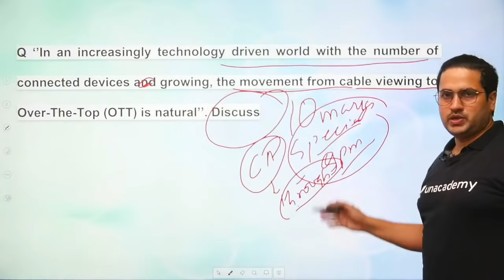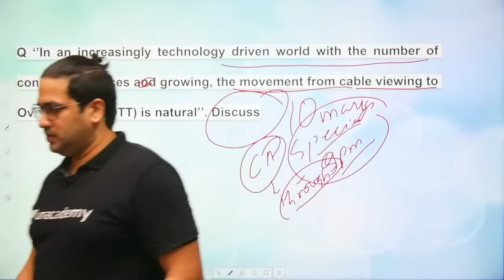18-July-2020 | The Hindu Newspaper Analysis | Current Affairs for UPSC CSE/IAS | Saurabh Pandey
18 July 2020 - (हिन्दू अखबार) Hindu Newspaper Analysis in Hindi (UPSC/IAS). The Hindu Daily Current Affairs and  Newspaper Analysis covering important articles and editorials in the required depth mainly for UPSC/IAS Exams Preparation and General Studies for all competitive examinations. In this video lecture, Saurabh Pandey brings you the 18th July News Analysis. It also includes 18th July, 2020 current affairs. The aspirants are advised to watch the entire video lecture for better understanding.

Unacademy Subscription Benefits:

1. Learn from your favorite teacher
2. Dedicated DOUBT sessions
3. One Subscription, Unlimited Access
4. Real-time interaction with Teachers
5. You can ask doubts in the live class
6. Limited students
7. Download the videos & watch offline